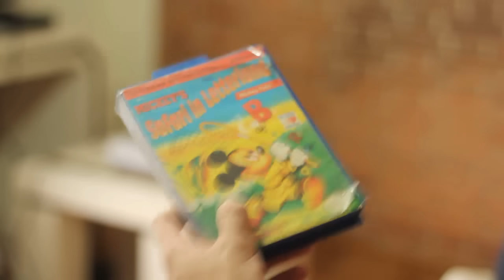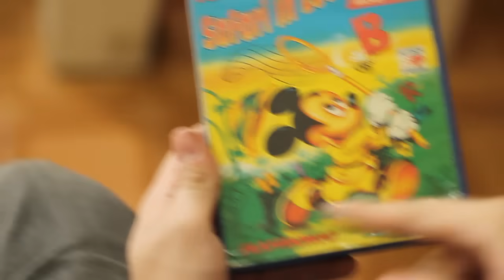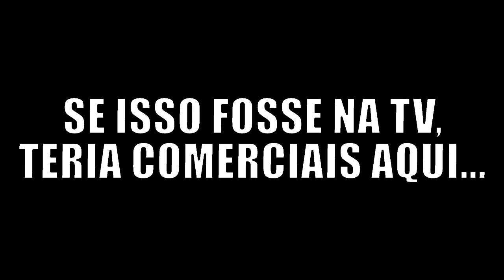FFG: Mickey Safari in LetterLand (Análise)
Review do jogo educativo do Mickey de NES.
E momento crucial na SagaVinet que criou o DarthFresh.